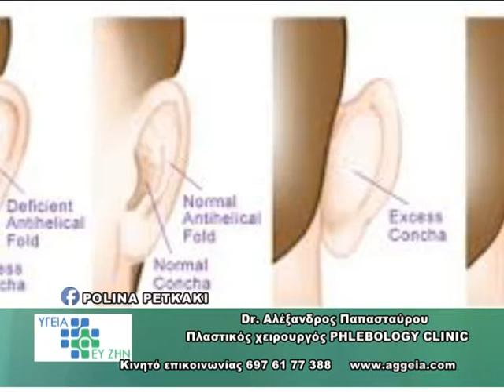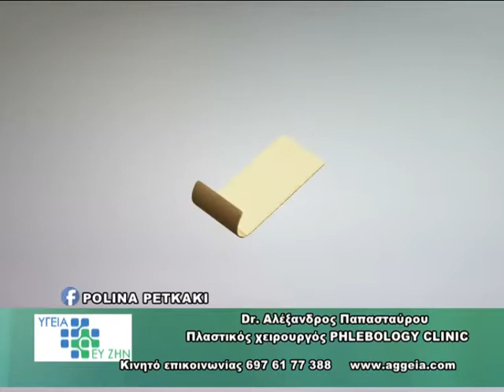ΥΓΕΙΑ ΚΑΙ ΕΥ ΖΗΝ ΜΕ ΤΗΝ ΠΩΛΙΝΑ ΠΕΤΚΑΚΗ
Προσκεκλημενος ο Dr Αλέξανδρος Παπασταυρου, Πλαστικός Χειρουργός PHLEBOLOGY CLINIC.